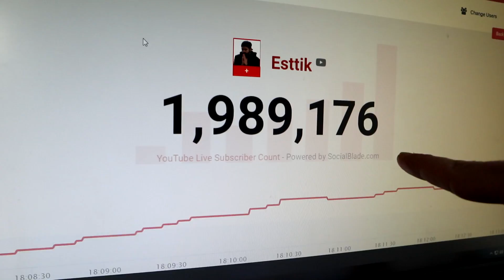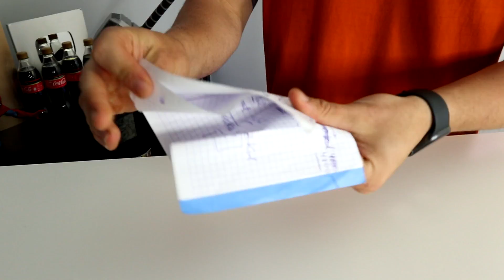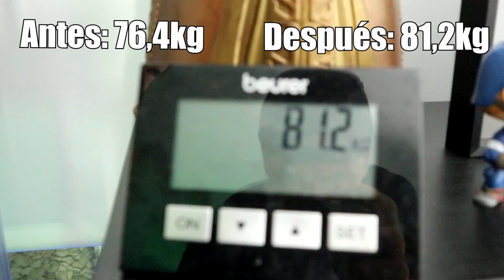CUÁNTAS CALORIAS PUEDO COMER EN 1 HORA CHALLENGE *5KG EN COMIDA BASURA*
Hoy me enfrento a un reto de cuantas calorias puedo comer en menos de 1 hora.